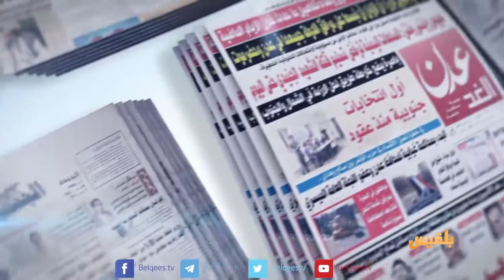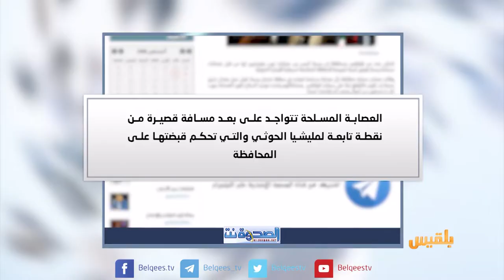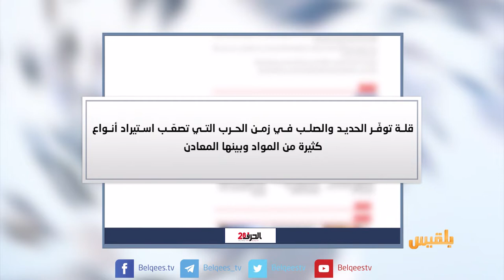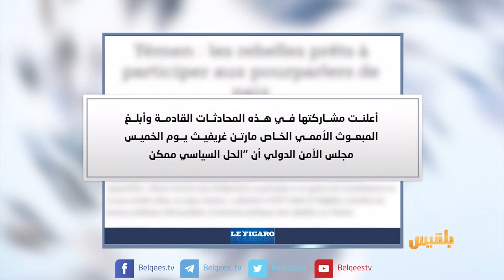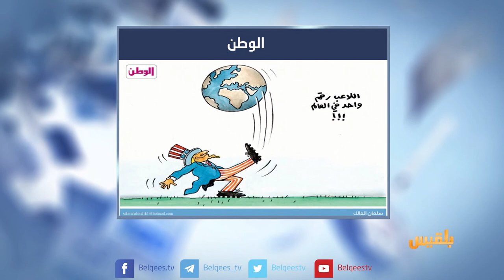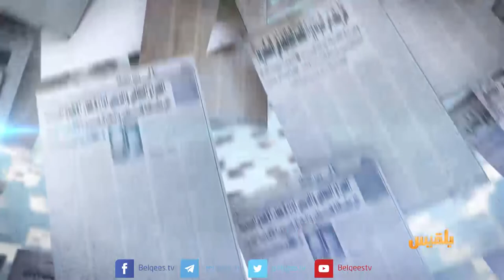كشك الصحافة | 05 - 08 - 2018 | تقديم: سالم باحمران